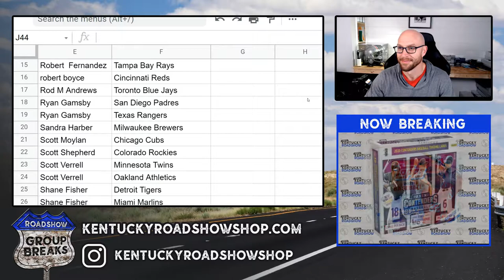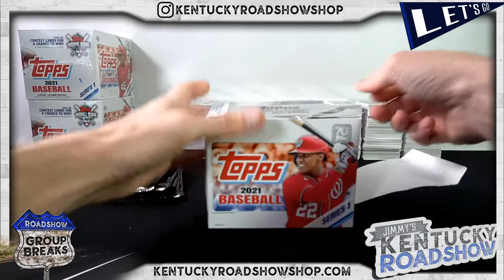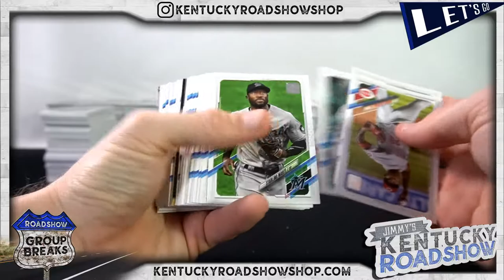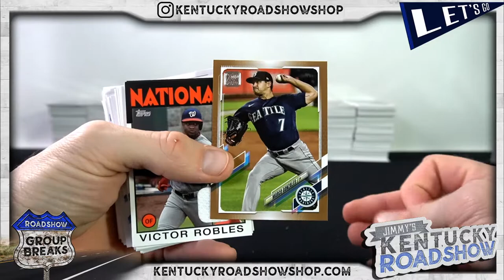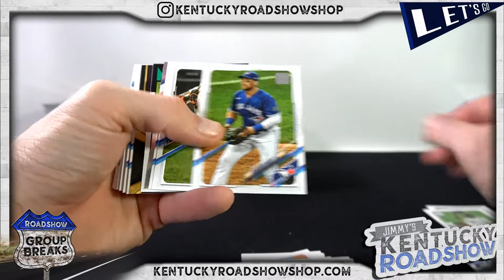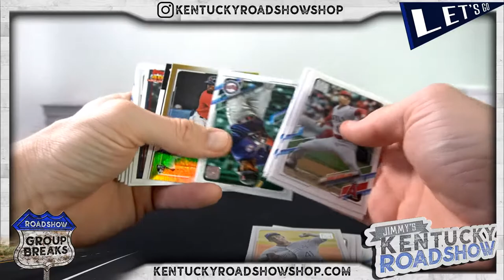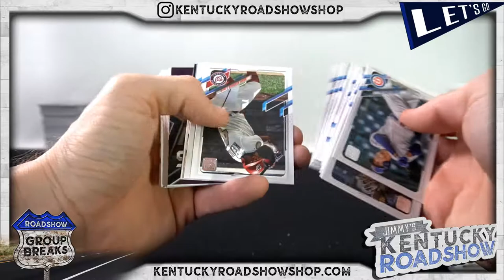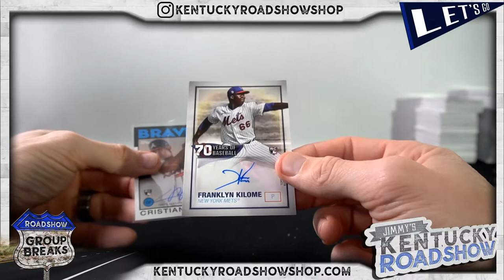2021 Topps Series 1 Baseball Jumbo - 6 Box Case Break #7